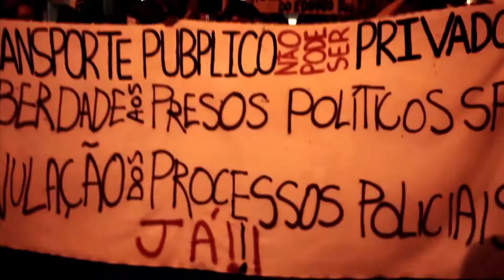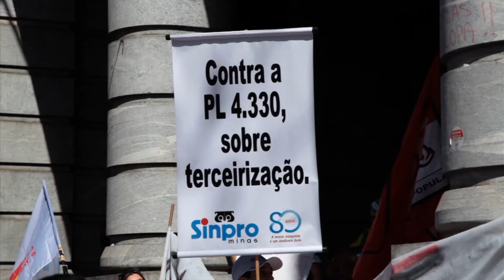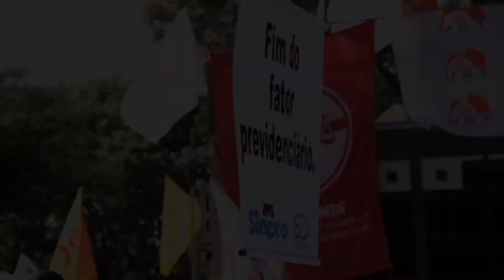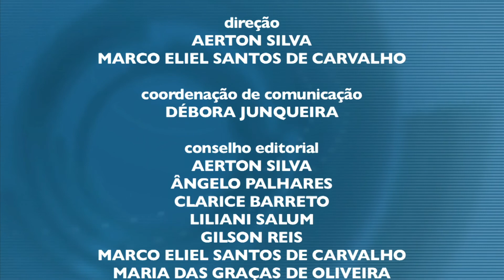Programa Extra-classe - Manifestações populares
Entrevistado: Gilson Reis - Presidente do Sinpro Minas
Exibido: 21/07/2013